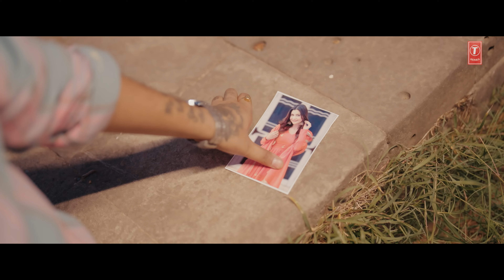LAHORE DIKHADE (Full Video) With Lyrics | Oye Kunaal | Latest Punjabi Songs 2024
Presenting the lyrical version of Oye Kunaal's new punjabi song Lahore Dikhade. We're excited to share our music with the world. We hope you enjoy listening to it as much as we enjoyed creating it ;)
Do listen & Don't Forget to Leave your valuable Comments :)

A Film By Frame Singh
Song:- Lahore Dikhade
Singer:- Oye Kunal
Lyrics:- Oye Kunal
Composer:- Oye Kunal
Female:- Priyanshu Saryal
Director:- Puneet S Bedi X Mohit Middha
Dop/Editor :- Prabh saini
Executive Producer : Shipan Mishraa
Directors' Team
Chief Assistant Director:- Puneet Khanna
Assistant:- Simran Kaur, Sandeep Akalgarh
Choreographer=  Shubham Mehra
Production = Jass Films Production
Production Team =  Badal
Still = Guri Knoor
Makeup = Kirshna Makeup
Hair = Samar Rai (Butti)
Costumes = Arzoo
Spot = Vikas Spot
Vanity:- Rana Vanity
Art = Love Mattu
Art:- Vicky, Manu, Sonu

Lyrics -

Haye o menu urdu sikhade menu shayar banade
Mein jado tere mulk ava menu tu lahore dikhade
Raavi kande baith ke baatan paavange
Lahore diya galiyan nu chum avange
Koi mushaira dikhade menu hafi na milade
O menu urdu sikhade menu shayar banade

Haye eid wali raat hove kya hi baat hove
Ek chann aasma te ek mere naal hove
Tere sheher wala sajya bazaar hove
Jitho do kadma te mazaar hove
Tenu miln de bahane hazar hove
Fer v haye tera intezar hove
Mujhe eidi to dilade ammi jaan se milade

Haye o menu urdu sikhade
Menu shayar banade
Mein jado tere mulk aava
Menu tu lahore dikhade

Kya bataye kya huya hai
Humein to ji pyaar huya hai
Tere mohalle mein yaar ka naam huya hai
Laddu batvaye jaye sharbat pilaye jaye
Jashn e mohobbat hai ji naye kapde bhi silvaye jaye
Koi qawaal nu bulake tu qwalliyan karade